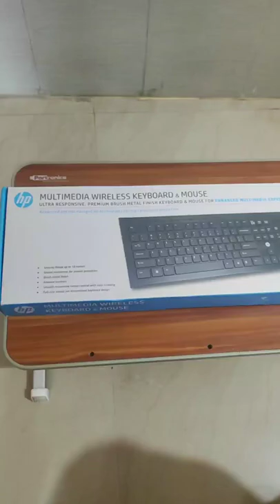HP Multimedia Slim Wireless Keyboard & Mouse Combo Wireless Laptop Keyboard